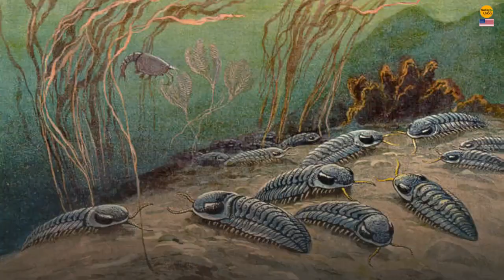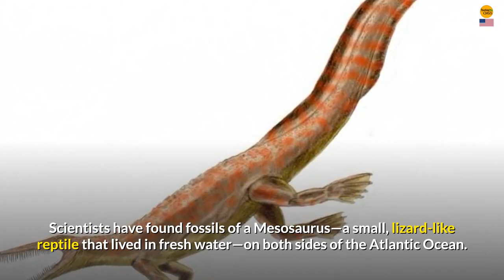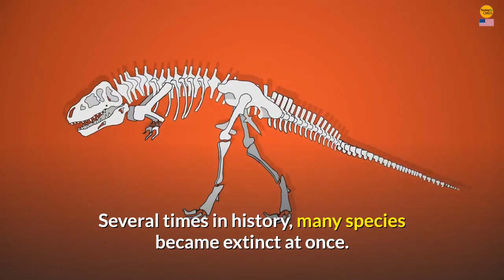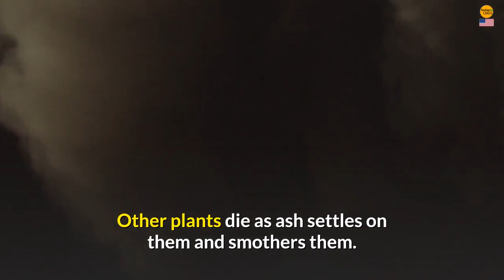Ancient Earth |A Brief History of Geologic Time |Geologic Time Scale |Mass Extinction |Science Oasis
☑️ What can you find on ( Science  Oasis) Channel
- Science Lessons
- Videos about energy
- Videos about ecosystems
- Quick Tests
- Learn English via science
- Learn science via English